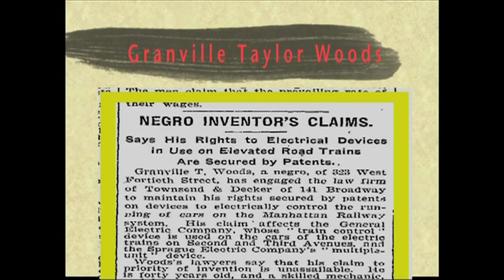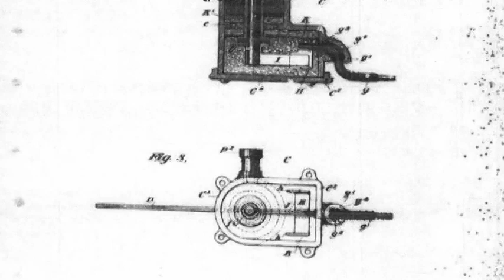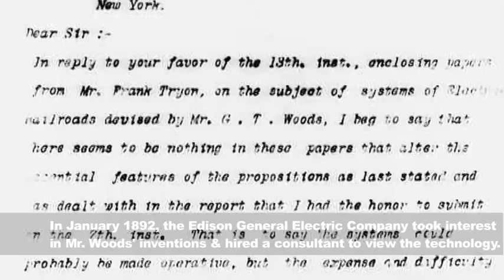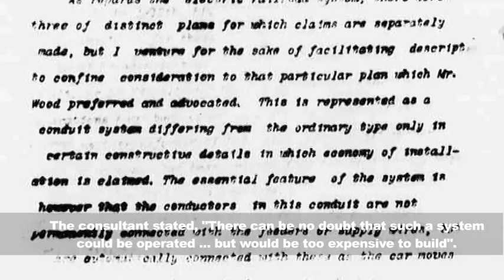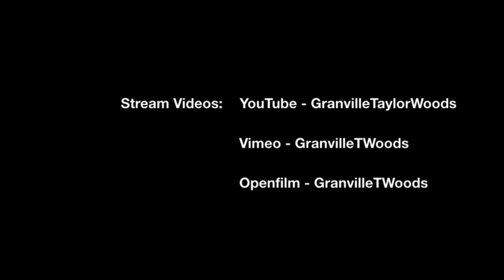Granville Taylor Woods: Enhanced Underground Middle Track Power Distribution System for Streetcars